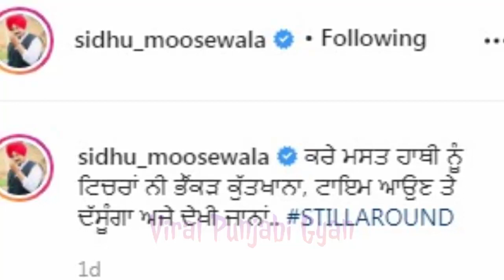Sidhu Moose Wala Live ! Sidhu Moose Wala Latest Reply to Haters | 5911 Recrods